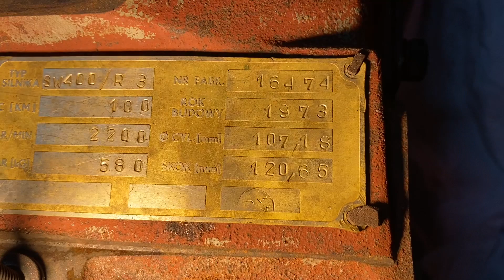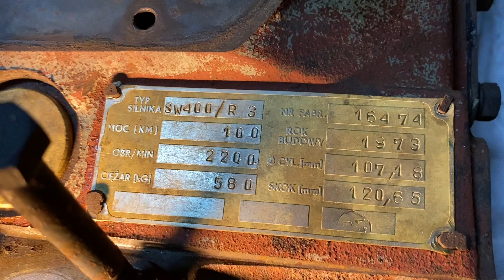Fadroma Ł201 Reanimacja cz.3 Przebudowa silnika SW 400 z wolnossącego na turbo cz.1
Witajcie! Działamy dalej z fadromą żeby zrobić jak najwiecej zanim ruszymy w pole! Mam nadzieję że w miarę dobrze wytłumaczyłem poszczególne elementy silnika :)
Pozdrawiam!